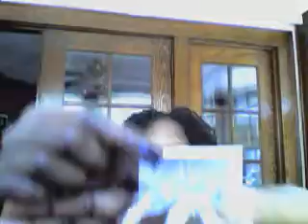Giveaway time! (CLOSED)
Open from 11/9/11-11/14/11 midnight

Rules: Must be a subbie
Your comment must be a suggestion about what you would like to see on this channel. In your comment you MUST have my youtube name (Chocolatekey81) somewhere in it; this will let me know this is your entry.

Good Luck